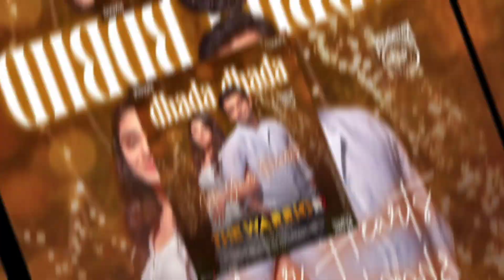The Warrior Movie Kis Kis movie Ko Picha Chora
the warrior movie  kysa chal rha kitna kamai kr rha

public review

sab kuch jana is vdo ma